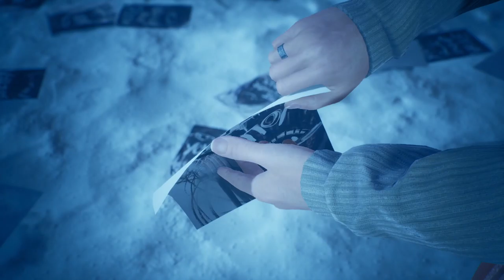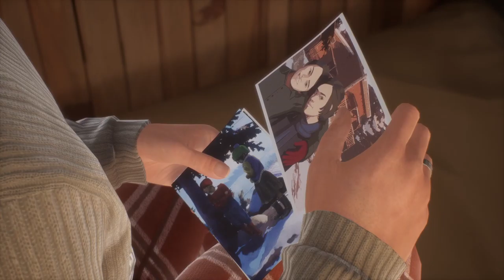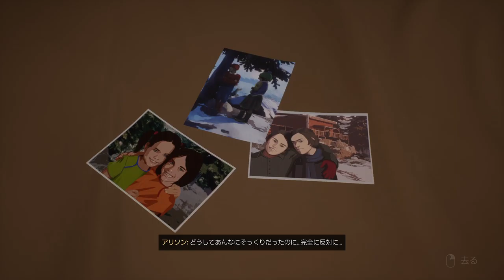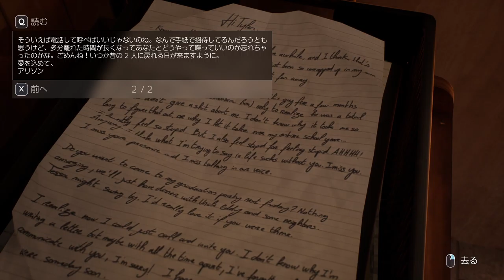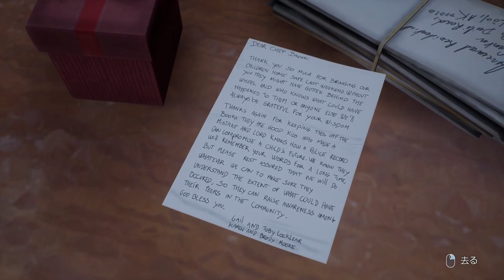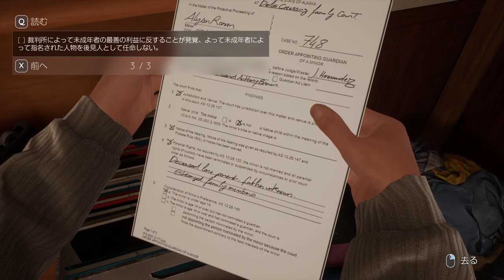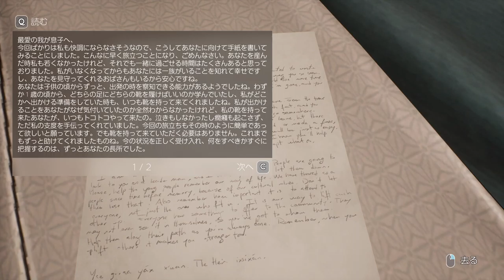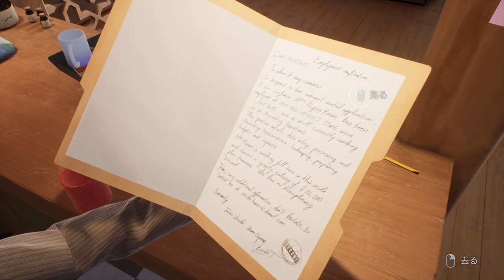【実況】悪夢【Tell Me Why】